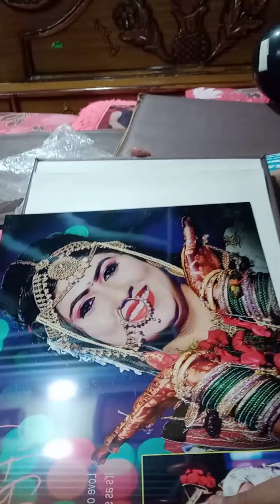" college ki dosti " ek saal baad milne ki khushi